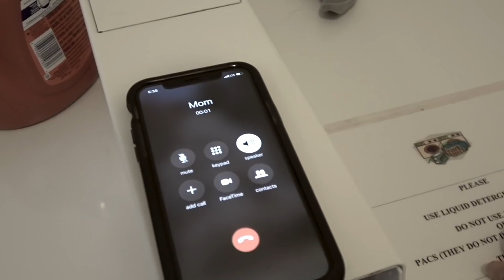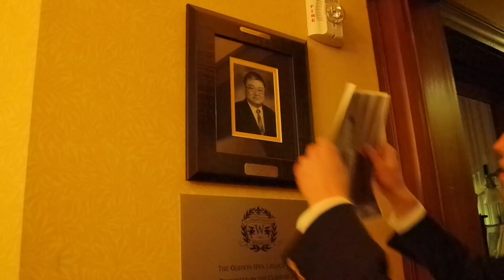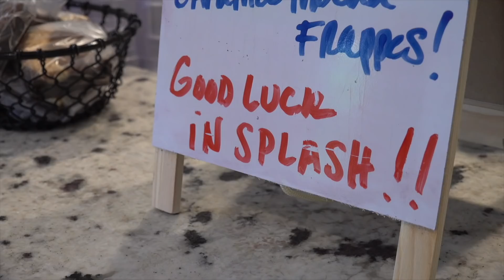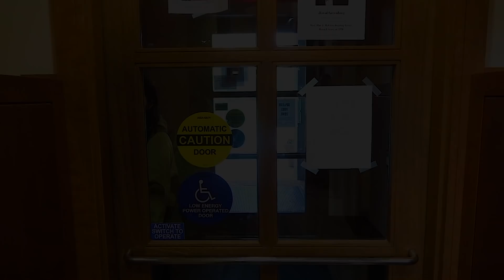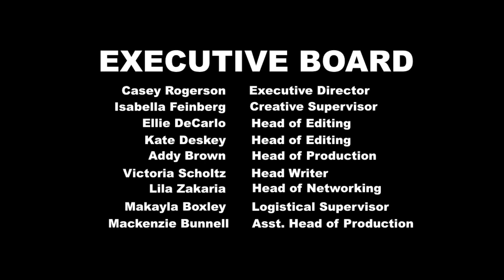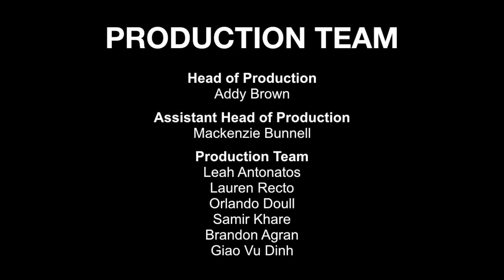SNLville Season 2 Episode 5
An all-new episode of SNLville featuring Senior Guest Hosts Gunti Weissenberger and Matt McChesney with a special appearance by Headmaster Murray!